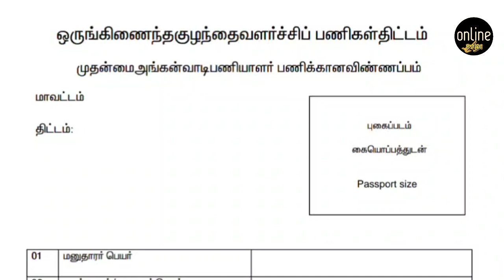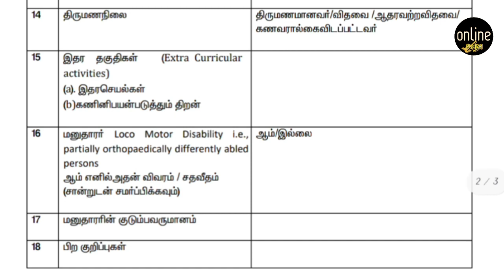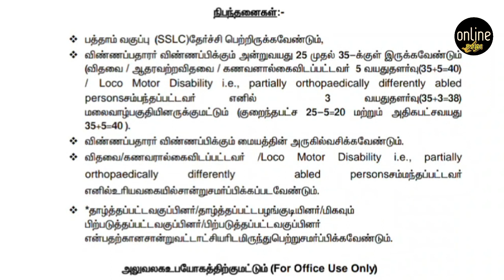Tamilnadu Anganwadi Recruitment 2022 ICDS|Any Degree | tn govt jobs 2022|GOVT JOB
Tamilnadu Anganwadi Recruitment 2022 Apply For 5th - Any Degree | tn govt jobs 2022

Tamilnadu Anganwadi Recruitment 2022 ICDS

Tamilnadu Government jobs 2022:

apply online interested and eligible applicants must meet all eligibility criteria as on date like the process of Exam, Educational qualification, Age limit, Selection process, How to apply, Important dates and link and so on. Tamil Nadu Anganwadi Recruitment 2022 Application form submitting the last date updated soon on the official website.

Interested and suitable persons can fulfil all eligibility criteria mentioned in the notification.  candidates need to read the full official notification carefully to know about the process of Exam and Interview, Application Fee, How to Apply etc. are before going apply.

Organisation: ICDS Integrated Child Development Services Scheme #1, Pammal Nallathambi Street, Taramani, Chennai - 600 113.
Job Category:    Tamilnadu Government Jobs

Job Location:  All Over Tamil Nadu

ICDS Recruitment 2022 Post Name & Vacancy Details:
Anganwadi Worker

Anganwadi Mini Worker

Anganwadi Helper

 Education Qualification for anganwadi job:

TN Recruitment 2022

Govt Jobs Eligibility Details: Candidates should be completed the following education criteria below are the educational qualifications to look for employment as declared by the

Tamilnadu government

main worker

Must have passed 10th class.

Applicants must be between 25 and 35 years of age from the date of application.

The applicant should be near the application centre.

Check the Official Notification.

mini worker

1. Must have passed Class X SSLC.

You must be between the ages of twenty-five and 35 from the day you apply.

The applicant must be a resident near the application centre.

Inferior Classes, Underprivileged Tribes, Most Backward Classes, Backward Classes, Obtain Certificate from the Governor’s Office in your town and apply along with this city.

Helper Worker

Just knowing how to write is enough.

You must be between the ages of twenty and forty by the date the applicant applies.

Widows, destitute widows, widowers, and hill tribes have an age relaxation of up to 3 years.

Anganwadi Worker: 25 – 35 Years

Anganwadi Mini Worker: 25 – 35 Years

Anganwadi Helper: 20 – 40 Years

The upper age limit for all categories shall be extended by 5 years for widows, destitute, and candidates in hill areas

Salary for these government jobs:

as per norms

Selection Process for ICDS Recruitment 2022
Written exam

Interview

​Selection List based on Merit

Selection Committee Members

District Project Officer (other than Chennai) and Joint Director/Deputy Director (Health) & District Project Officer(Chennai)

Deputy Director(HS/ICDS)

Child Development Project Officer(Concerned)

Tamilnadu Anganwadi Recruitment 2022 – Appointing Authority:

Anganwadi Worker:

District Collectors (other than Chennai)

For Chennai – Director Cum_Mission Director, ICDS, Chennai-113

Anganwadi Mini Worker/ Helper:

District Project Officer in all Districts including Chennai.

How to apply For tamilnadu anganwadi recruitment 2022

interested and suitable applicants can this post offline. Before going to apply for the above Posts, Candidates should meet all eligibility criteria as published in the online notification. Salary Details:

How to Apply:

Aspirants can apply for this post offline Mode only.

Find advertisements/Job Notifications on the official website.

Fill in your personal details and educational details in the application form without any mistakes.

enclose all relevant documents and Photos etc.

Finally, Submit Your Offline Application Form by post or directly to a specific office prescribed in the notification.

GOVT JOB

Music used